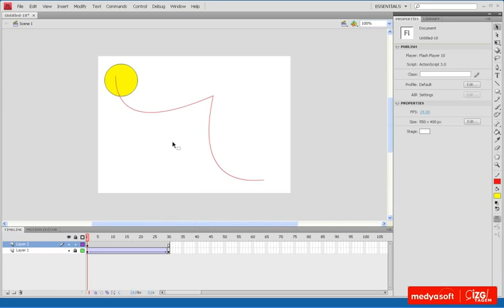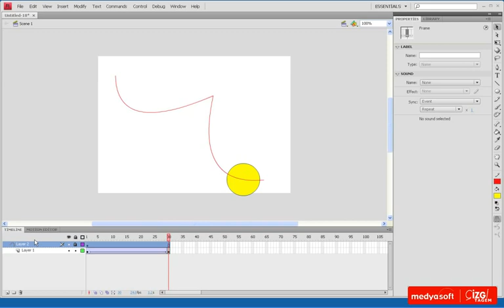Adobe Flash CS4 0604: Hareket Yolu